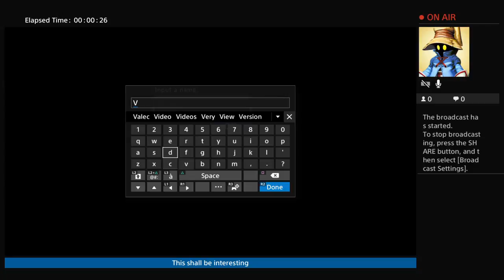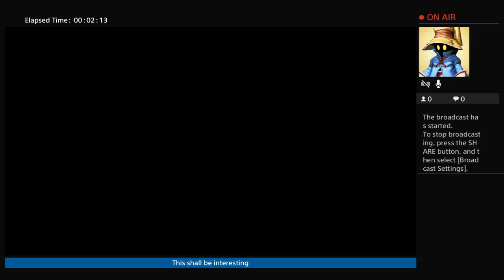Secret of Mana